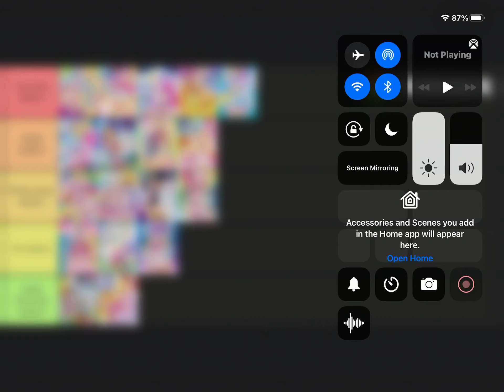Here’s my Precure season TierList